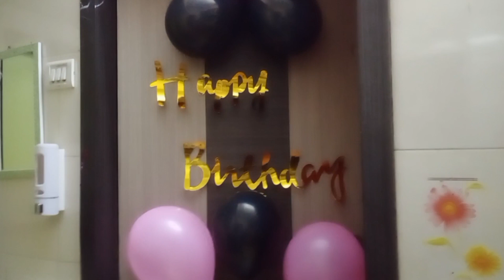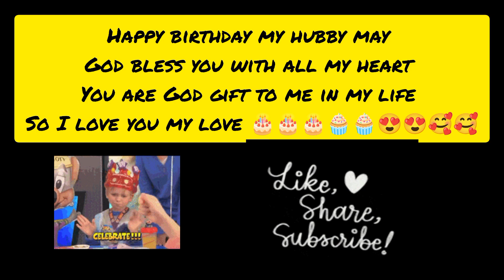birthday celebration vlog #@shaluangel855 🎂🧁🥰💃🧿😎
how to increase the views
how to increase the likes
how to upload vlog